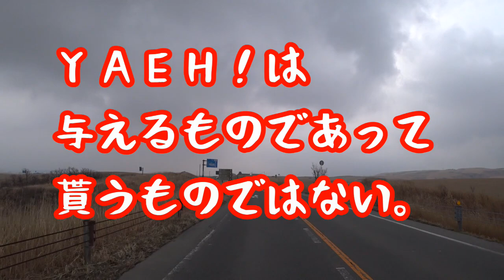ヤエーについて思うこと【NC750Xモトブログ】阿蘇ミルクロードにて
ヤエーとは心の所作
心が正しく形を成せば想いとなり
想いこそが実を結ぶのじゃ

バイク：ホンダNC750X 2016 DCT
カメラ：SONY HDR-AS300 + Gopro HERO4 Session + Pentax K-30 + SONY HDR-CX470
編集：PowerDirector14
音源：OtoLogic、369、MusMus